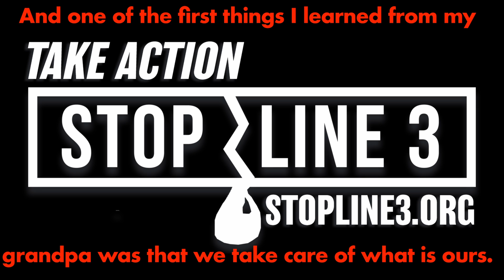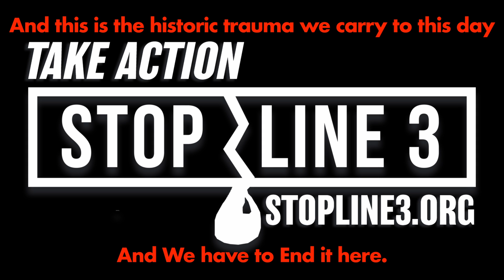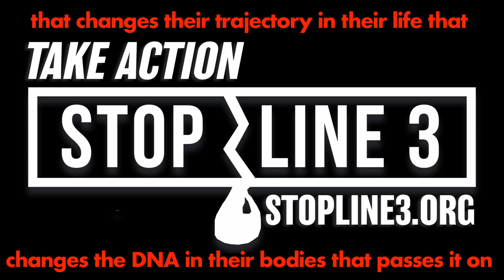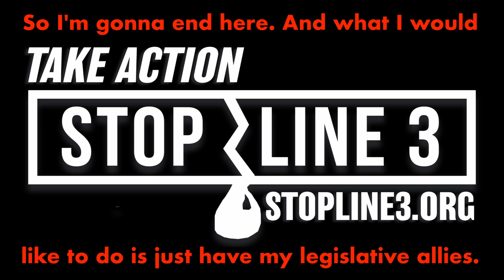Mary Kunesh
Mary Kunesh speach at the state Capitol in Minnesota on August 25th 2021
00:00 - Start
00:42 - For the Seventh Generation
02:52 - Missing and Murdered Indigenous Women
04:58 - SEX TRAFFICKING IN MINNESOTA